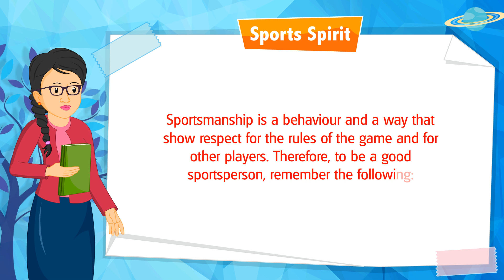Meet the Global Knowledge | Class 2 Chapter 30 | Sports Spirit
🌟 Welcome to Global Knowledge! 🌟

In this video, we’re excited to present Class 2, Chapter 30: Sports Spirit from our engaging GK book. This chapter takes young learners on an energetic journey into the world of sports, emphasizing the importance of teamwork, fair play, and healthy competition.

🏆 What You’ll Discover:

Popular Sports: Learn about various indoor and outdoor sports, including cricket, football, basketball, and swimming.
Importance of Sports: Understand the physical and mental benefits of playing sports, such as staying fit, building confidence, and making friends.
Sportsmanship: Discover the values of fair play, respect for opponents, and good sportsmanship.
Teamwork and Collaboration: Explore the importance of working together as a team to achieve common goals.
Interactive Learning: Enjoy sports-themed games, quizzes, and activities that promote physical activity and a love for sports.
Help your child develop a healthy and active lifestyle while learning valuable life lessons through this informative and engaging chapter!